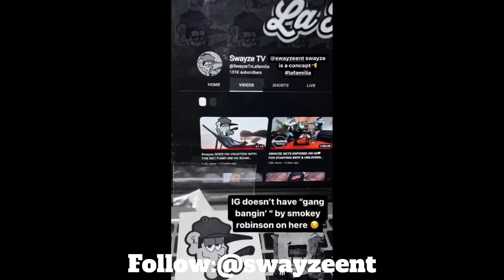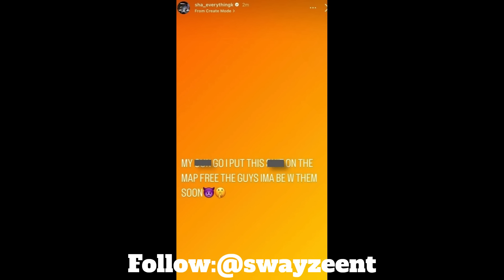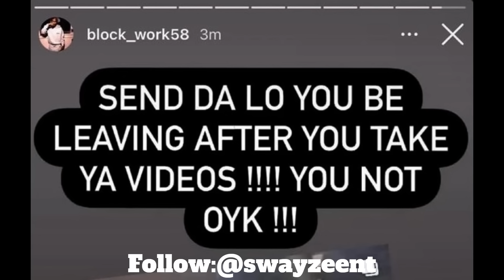JiggyMan GOES TO COURTLANDT AFTER SIDE CHARACTER DISSED EDOT!😳😳(Quickie#226)